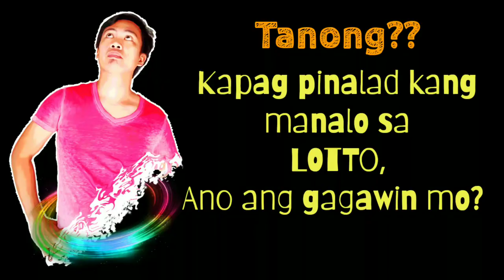TANONG | ANO ANG GAGAWIN MO KUNG ___ ?